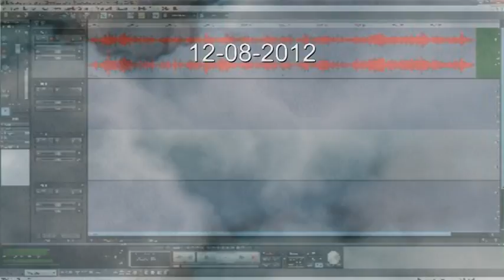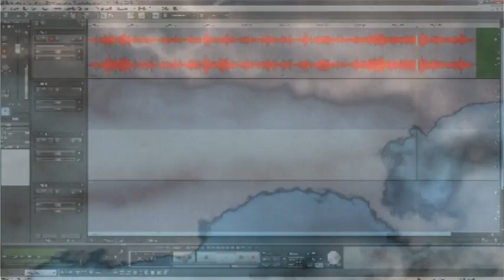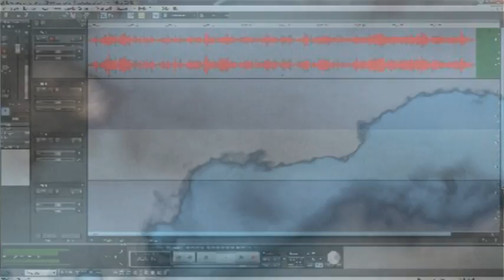Phrozenlight - hyperborealisimo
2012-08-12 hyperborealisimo